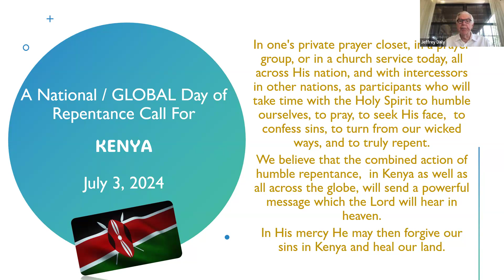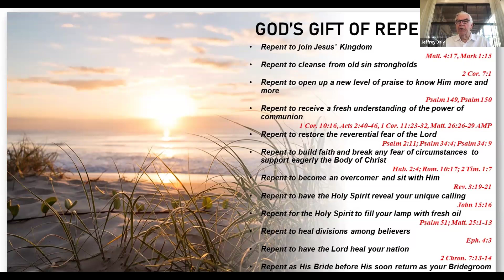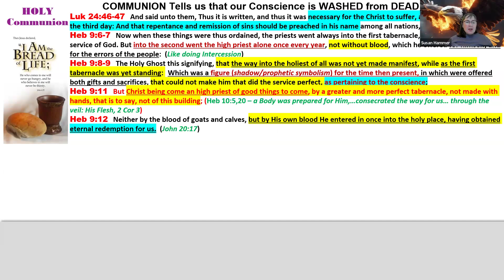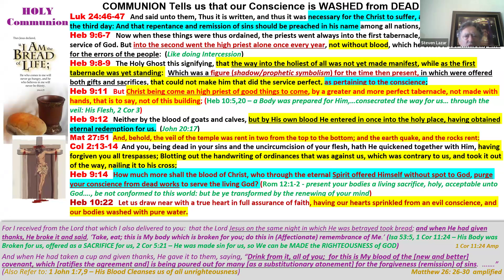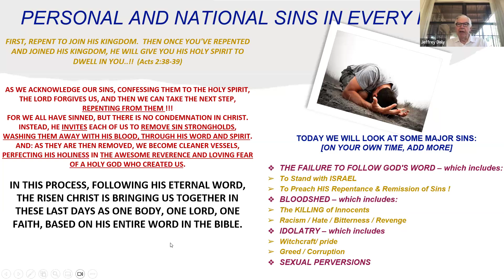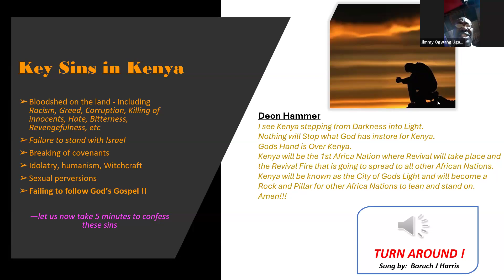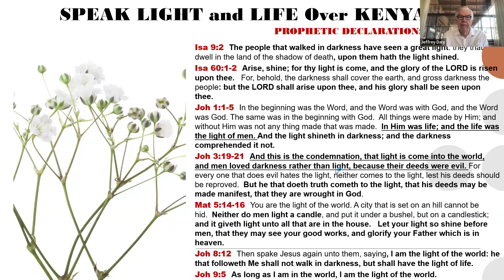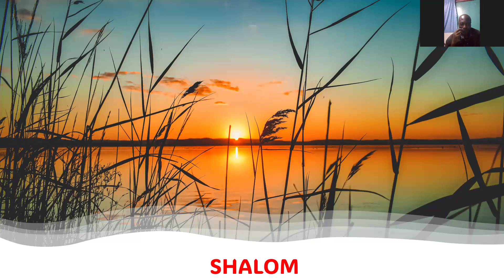Pastor Jeff shares a Word for today.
REPLAY: Global Day of Repentance - KENYA - July 3rd, 2024

Today we continued to prayed for KENYA's situation together as a Global prayers - with many countries that were represented on the line. for God to Intervene in the Country's crises time, and to restore peace...